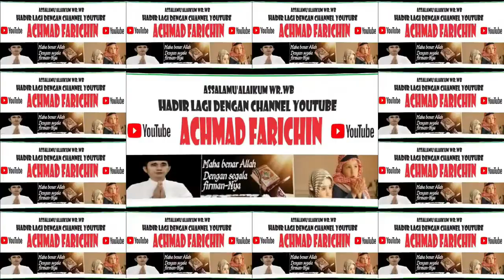Tarian Penyambutan Tamu oleh Siswa MAN 1 Pulang Pisau